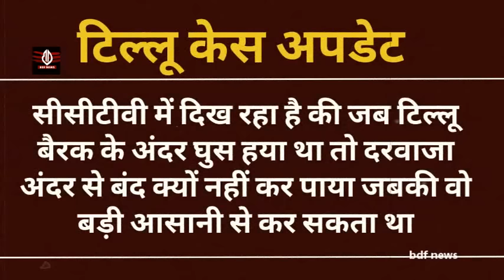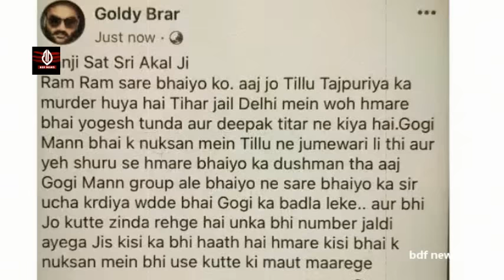Gangster Tillu Tajpuria के साथ कैदी ने किया बड़ा खुलासा ! गोगी के बदमाशों को देखकर टिल्लू भागा और...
तिहाड़ जेल गैगंवार में मारे गए गैगंस्टर टिल्लू ताजपुरिया जिस बैरक में भाग रहा था वहा के कैदी ने क्या बताया, सीसीटीवी फुटेज में जब टिल्लू रेड टीशर्ट और हाफ पैंट पहनकर बैरक का तरफ भाग रहा था तो दूसरे कैदी से क्या बोला, जब टिल्लू को गोगी गैगं बदमास बैरक से मारते हुए ला रहे थे तो दूसरा कैदी रोहित कैसे बच गया,गोगी गैगं के बदमाश उस वक्त मारते मारते टिल्लू को क्या कह रहे थे,सीसीटीवी में दिख रहा है की जब टिल्लू बैरक के अंदर घुस हया था तो दरवाजा अंदर से बंद क्यों नहीं कर पाया जबकी वो बड़ी आसानी से कर सकता था. नमंसकार आप देख रहे है बीडीएप न्यूज